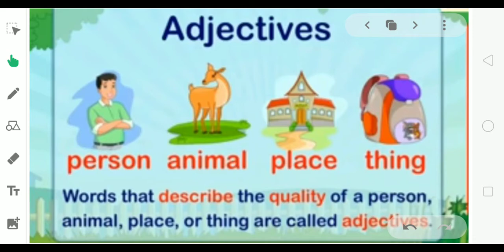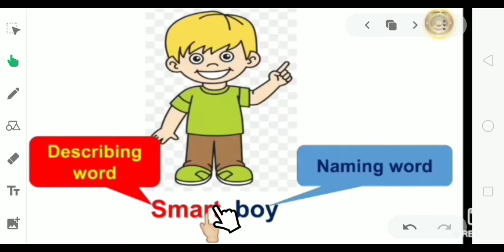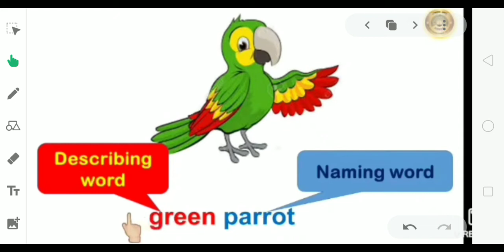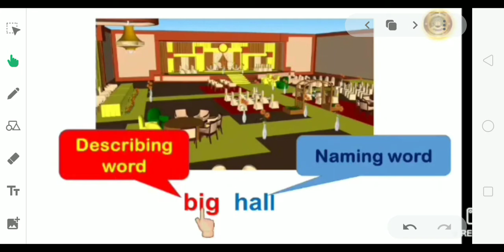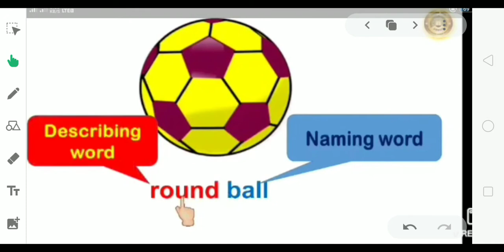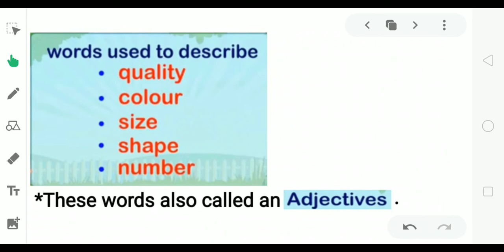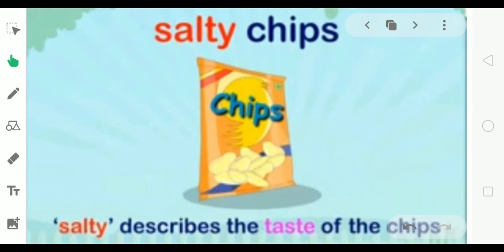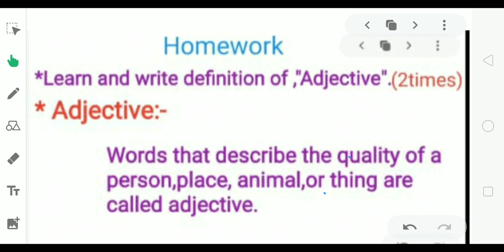SUBJECT: ENGLISH CLASS:2ND DATE:14:10:2020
SUBJECT: ENGLISH     CLASS:2ND        DATE:14:10:2020             TEACHER: HINA MAM